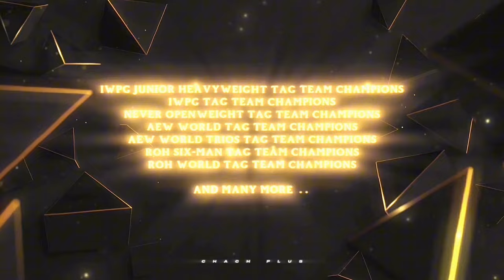AEW: The Young Bucks [EVPS] Custom Titantron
Welcome to ChachPlus! I’m back with another titantron — OUR EVPS Matthew & Nicholas Jackson are here to represent in a NEW custom titantron!